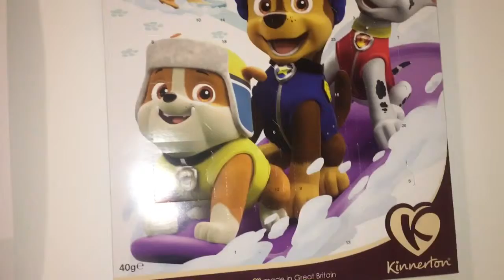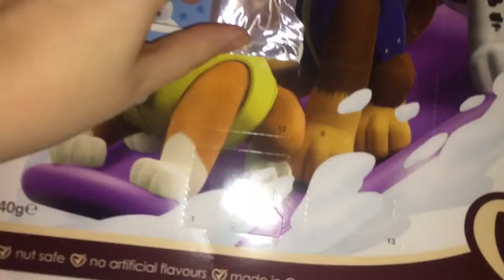VLOGMAS DAY 6 - IT'S OK TO BE SAD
This vlog was meant to go up yesterday but I forgot to take it off of private LOL

♡Hey guys! Welcome to vlogmas day 6! Sorry I’ve been away for so long! I’ll be doing a video after Christmas to do with some changes in my life but until then thanks so much for being amazing and supportive! Love you all to the moon and back! Stay safe and enjoy the festive season!🎄

FAQ
♡How old are you? 18
♡Where are you from? Shropshire, UK
♡What do you film on? iPhone 6s
♡What do you edit on? Splice
♡How many piercings do you have? 8